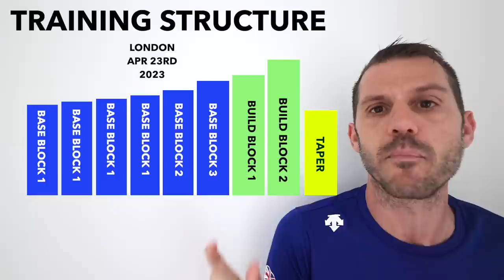How Long it REALLY Takes to Train for a Marathon (And How)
You might want to start training for a marathon but not know where to start. How many weeks? What types of runs? What structure? Don't worry, we've got you...

This week we're looking in to how you actually train for a marathon and how long it should take if you want to do it right